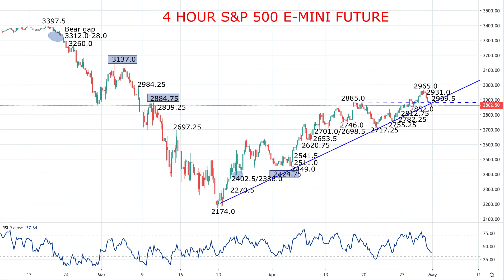Looking for a stock index rebound (S&P 500 forecast)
- A move to a “risk off” phase on Thursday, possibly driven by month-end rebalancing, plus by negative comments from president Trump regarding China.
- Despite the selloff across global equity indices, we see rebound risks for today.
- Here we review prospects for the future on the US benchmark index, the S&P 500.